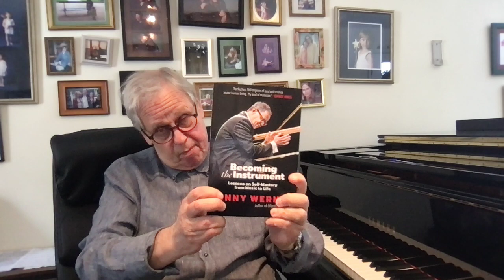Becoming The Instrument (Masterclass) - Kenny Werner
Thank you to Kenny Werner for doing this video!

🎸 Chase's Guitar Academy → A Proven, Structured curriculum + 24/7 Feedback and Support + Access to World-Class Guitarists

🚀  Get the first 5 lessons from The Daily Jazz Challenge sent straight to your inbox, 1 each day:

CHAPTERS

00:00 – Hello!

00:54 – Definition of Effortless Mastery

01:18 – Becoming The Instrument

02:34 – Consequences of Playing

04:16 – Seperation

05:47 – Gain Control of the Mind

06:06 – The Value of Humans

06:44 – Why You Play Worse

08:19 – Why We Don't Practice Well

11:18 – Neurological Path

12:13 – The Space

13:07 – Who Is Playing?

12:13 – The Space

14:19 - The Breath

15:49 The Lick (almost)

16:03 The Practice

17:42 Closing Thoughts